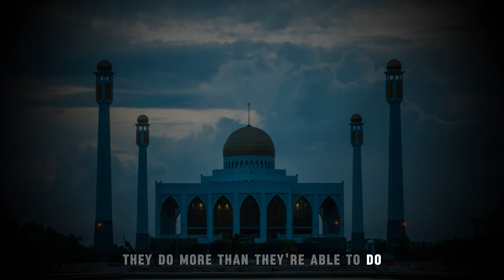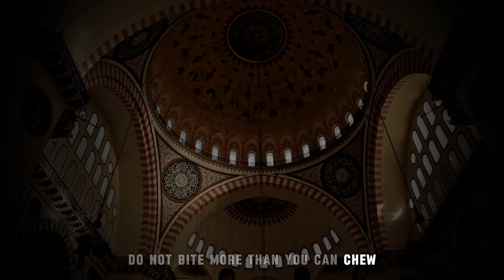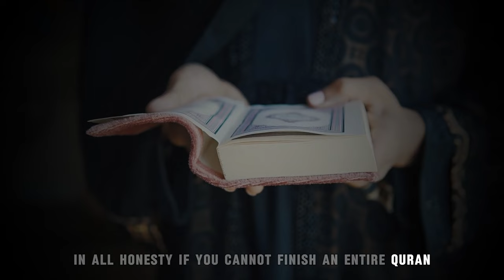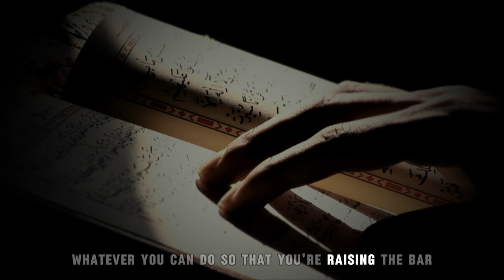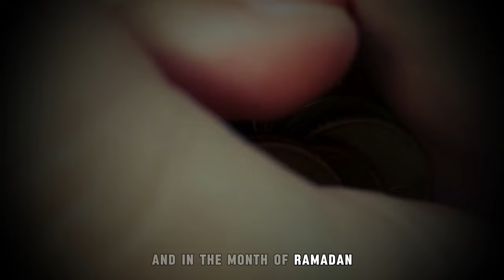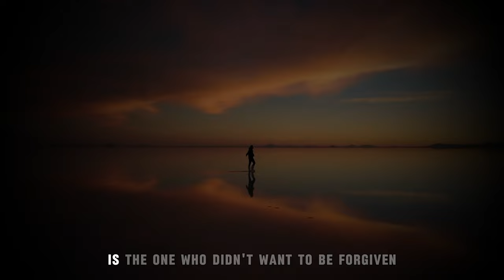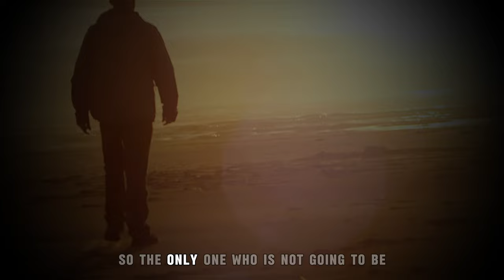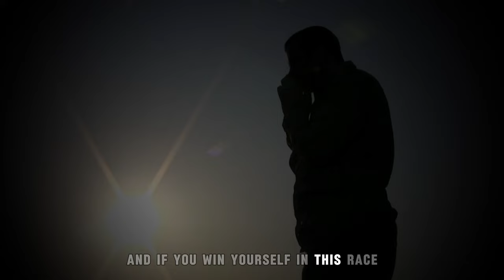Important Tasks Before End of Ramadan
Make the most of the last 10 nights of Ramadan with these 5 essential tips. Don't miss out on this special time to earn extra blessings and forgiveness.
You must do this in the last 10 nights of Ramadan.

last 10 nights of ramadan
You must do this in the last 10 nights of Ramadan | last 10 nights.
ramadan nights
ramadan nights lakemba
ramadan nights nasheed
ramadan nights music
ramadan nights lakemba 2024
ramadan nights status
ramadan nights lakemba 2023
ramadan nights egypt
ramadan nights song
ramadan nights 2024
last 10 nights of ramadan youth club
last 10 nights
last 10 nights ramadan
last night 10 hours
last night 10 people died in a fire
last night 10 minutes
last 10 minutes of five nights at freddy's
last ten nights of ramadan
10 nights ramadan
10 nights at freddy's
10 nights with egg
10 nights at freddy's song
10 nights at ducks
10 nights in a bar room
10 nights of christmas
10 nights mamamoo
10 nights up north
10 nights play
motivation
motivational
allah
muhmmad
prophets
prophet muhmmad
mufti menk
omar sulieman
abu bakar zaud
eman channel
ramadan
ramadan nights dua

End of Ramadan: Crucial Tasks,the daily reminder,muslim,ramadan videos,lectures islam,islam,muslim central,signs,prophet,dawah,itikaf,emotional islamic lectures